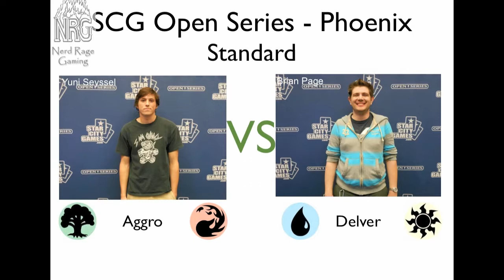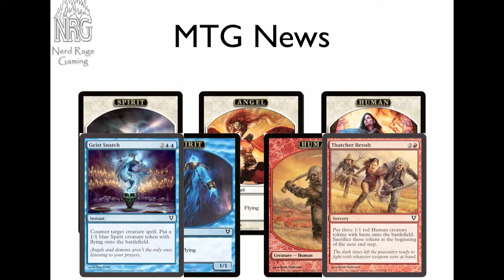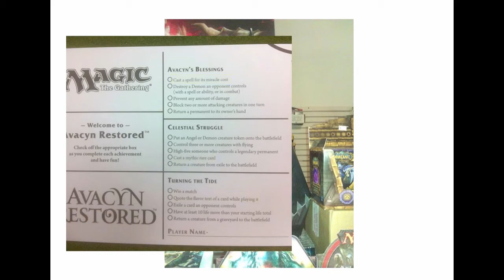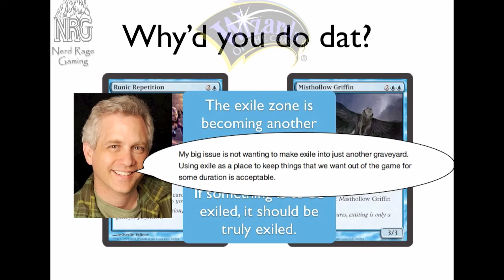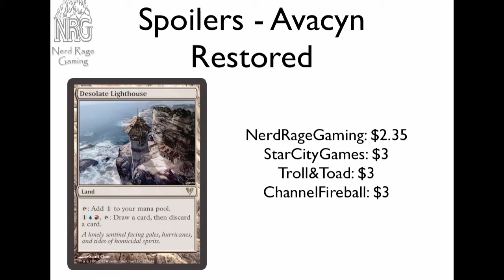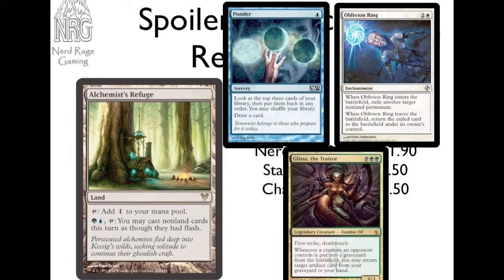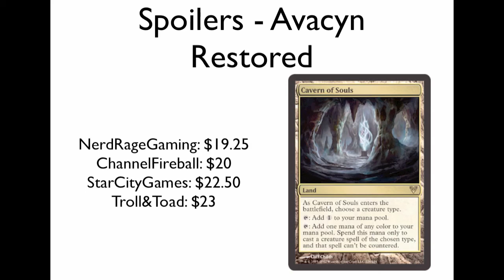This Week in MTG - Week Three